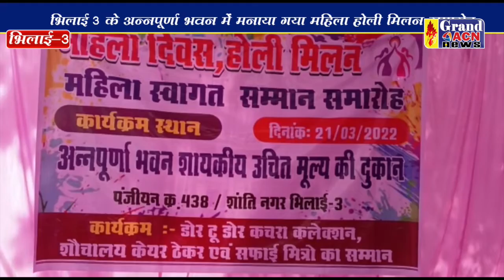होली मिलन समारोह भिलाई 3 Shailendra khare